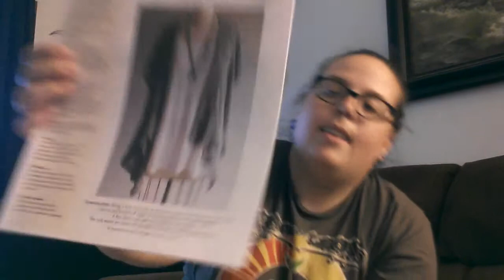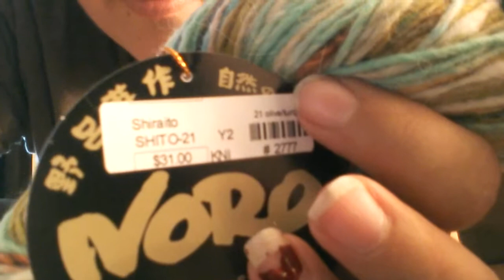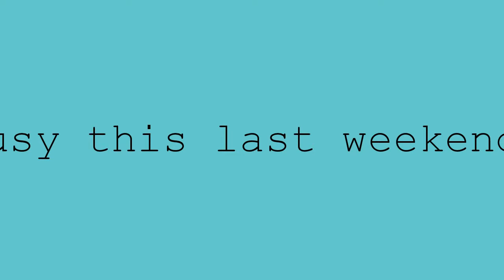CraftyCassie Podcast Episode 9